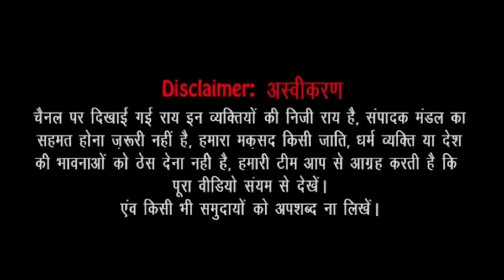लाल चौक से राहुल गांधी ने रचा इतिहास,उमड़ा जनसैलाब! || Bharat jodo yatra